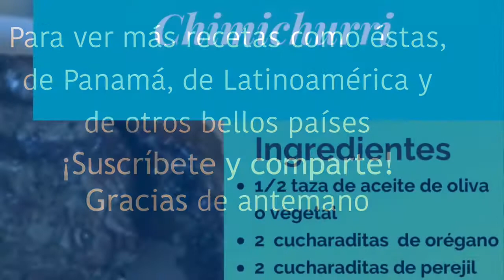Cómo hacer chimichurri